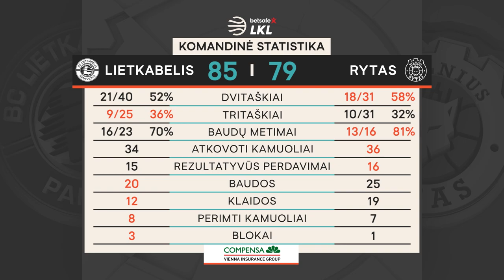„Betsafe–LKL“ rungtynių apžvalga: „Lietkabelis“ - „Rytas“ [2021-05-10]